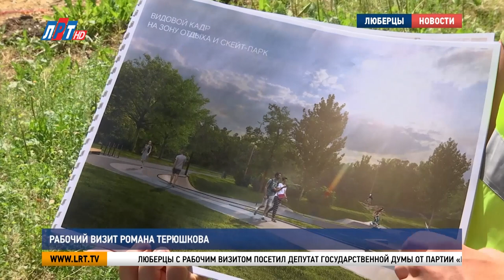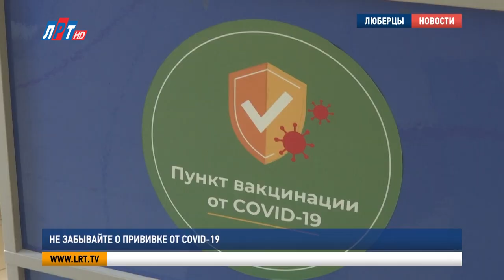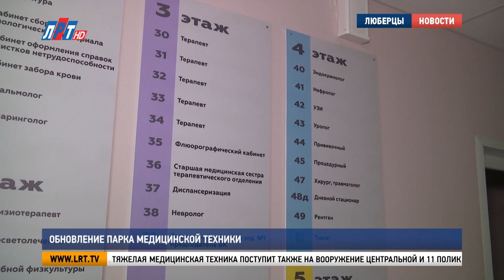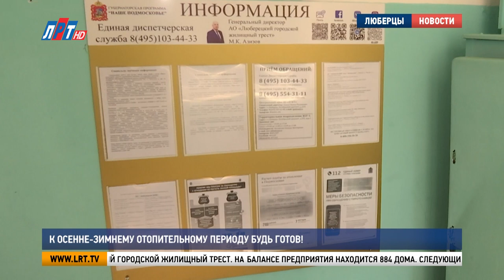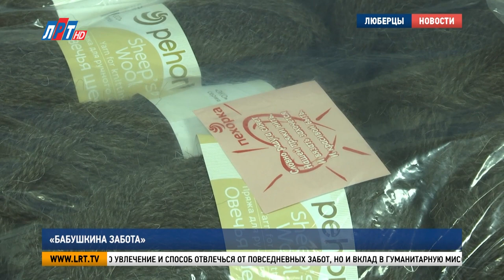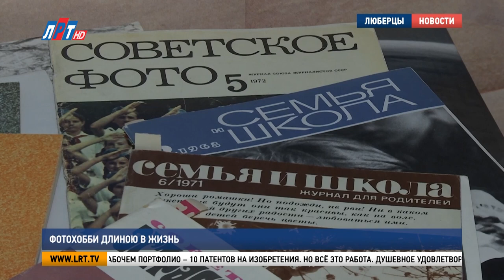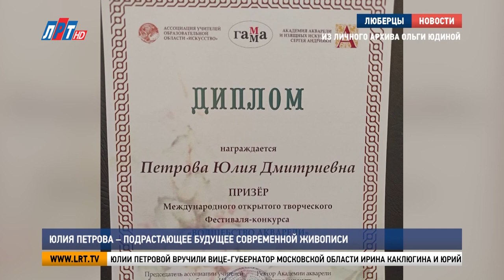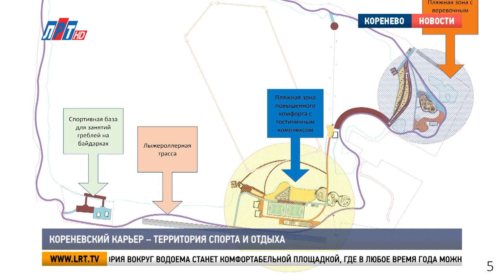Итоги недели за 16 июля 2022 г.